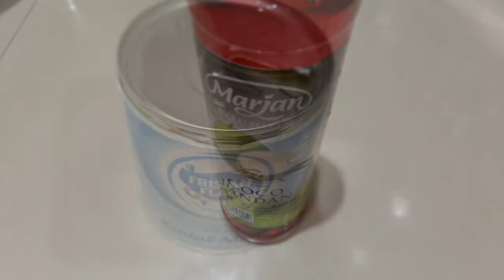Soda Gembira Jaman Now!!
Hai sobat, jadi kali ini kita membuat sebuah minuman soda yang pastinya nyegerin banget.

Minuman ini sangat cocok untuk temen makanan yang pedas-pedas, karna minuman ini nyegerin pastinya.

Oia munuman ini di rekomendasiin oleh sobat atau teman kita Silvia, hai Silvia. Instagramnya ada di bawah.

Jika sobat ingin rekomendasinya kami tayangkan silakan koment di bawah di kolomentar atau bisa DM di instagram kami yaa.

Semoga sedikit informasi yang kami berikan dapat memberi inspirasi memasak nantinya di rumah.